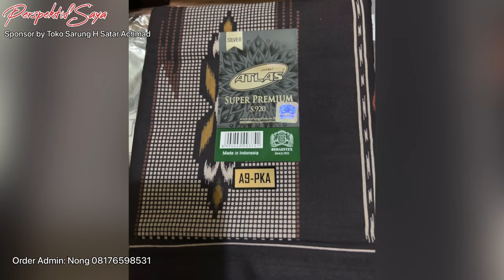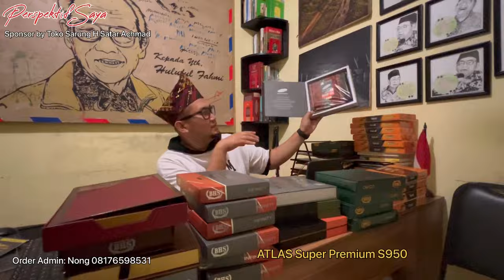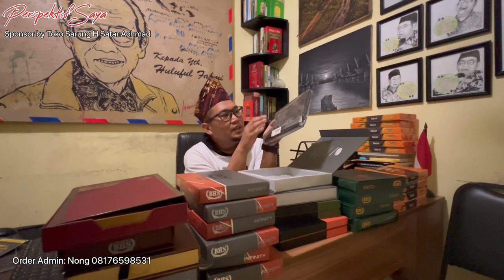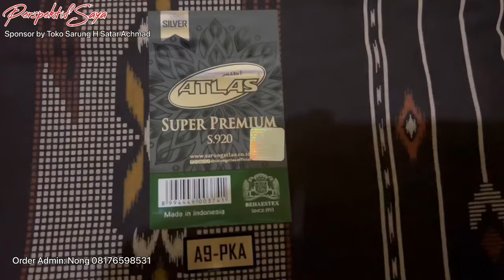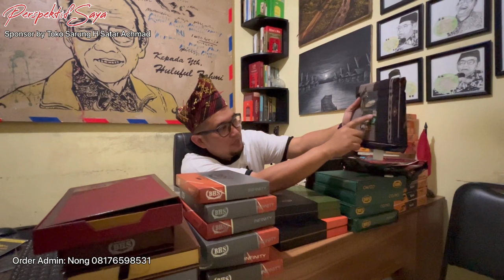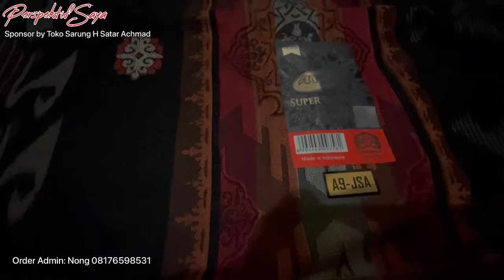REVIEW! ATLAS Super Premium type S. 950, S. 920, S.945, dan S.935 Semuanya ISTIMEWA.. Guaranteed BHS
ATLAS Super Premium, merupakan produk yang terjangkau secara harga, namun kualitasnya bisa di samakan dengan BHS.

Memiliki banyak varian warna dan motif. Dengan berbagai macam tipe dengan harga yang murah dan terjangkau.

Saksikan Reviewnya di Perspektif Saya

Salam
Huluful Fahmi